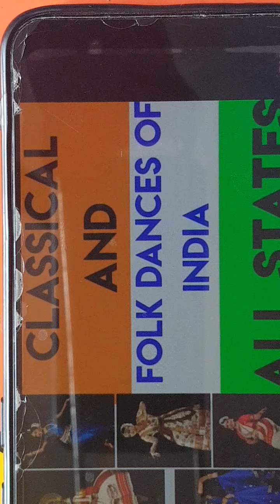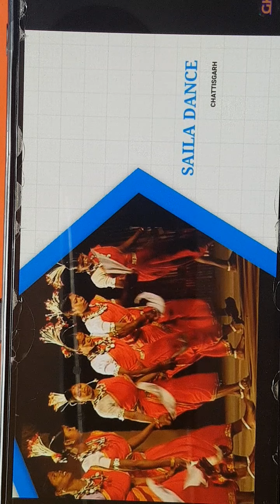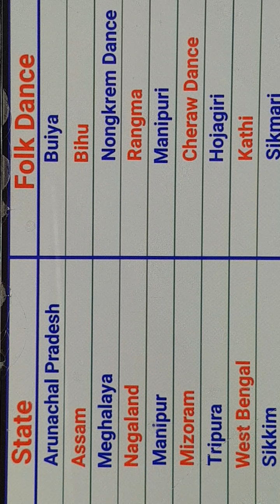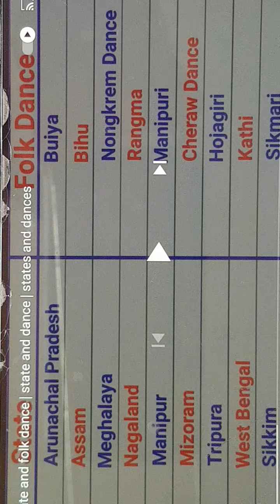24.06.2021,Class 6,GK,Dance Forms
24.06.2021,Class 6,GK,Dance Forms